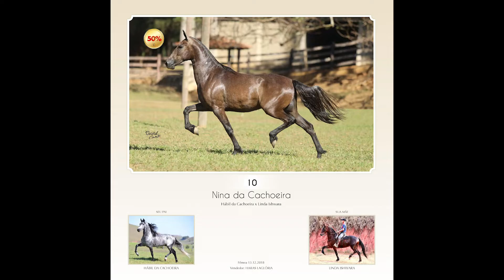Nina da Cachoeira